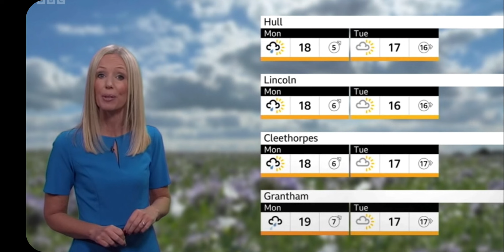Short but Sweet ..the weather with Lisa !